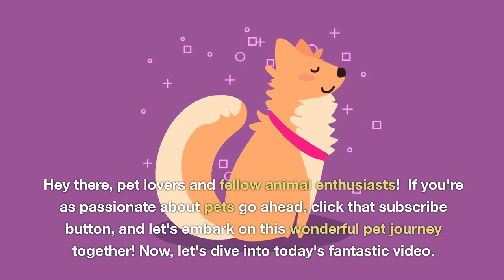Jack Russell Temperament | Jack Russell training tips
In this video, we're diving into the world of Jack Russell Terriers (JRTs) to explore their unique temperament and provide you with valuable training tips to bring out the best in your furry friend.

Jack Russell Terrier Temperament:

Jack Russell Terriers are known for their lively and spirited personalities. We'll take a closer look at their energetic nature, intelligence, loyalty, and their need for socialization. Understanding their temperament is the first step in creating a harmonious relationship with your JRT.

Training Tips for Jack Russell Terriers:

Training these intelligent and independent dogs can be both fun and challenging. We'll share practical tips and techniques to help you effectively train your Jack Russell Terrier, whether you're starting with a puppy or working with an adult dog. Discover the power of positive reinforcement, consistency, and exercise to ensure a well-behaved and happy JRT.

Join us in celebrating the wonderful world of Jack Russell Terriers and learn how to nurture their unique qualities while addressing their training needs. Together, we'll make your journey with your JRT a rewarding and enriching one!

dog trainingpuppy trainingpuppydog carepuppy carepet caredog trainerdog training tipspuppy training advicedog pull on leashpuppiesbest dog traininghow to train puppydodopuppy rescuerescuesmall puppyabandoned puppystray rescuedog shelterpaw squadrondog rescuecute puppythe dodopawstraystray puppyabandoneddog